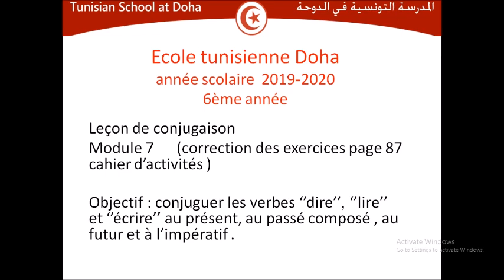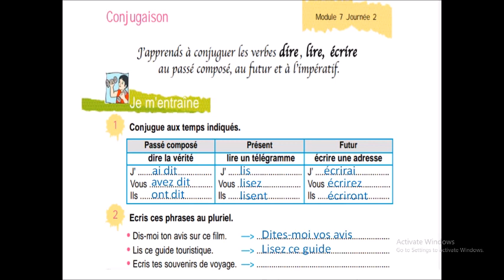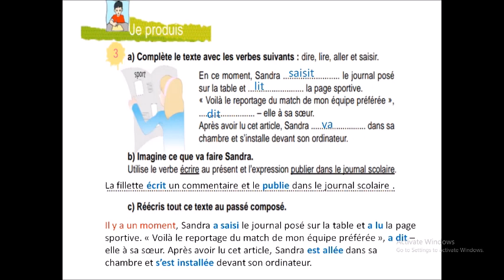6ème M7 _ Conjugaison : correction des exercices page 87 cahier d’activités